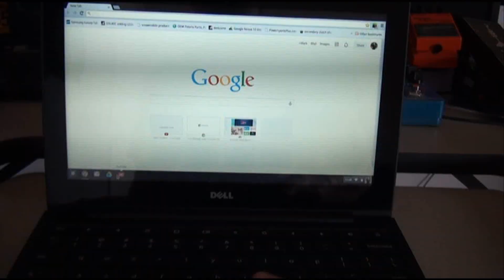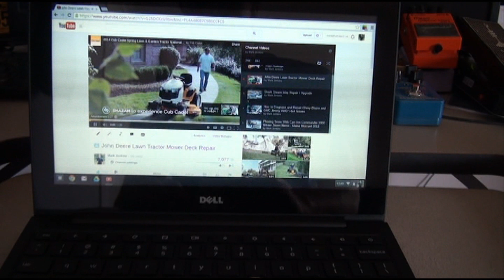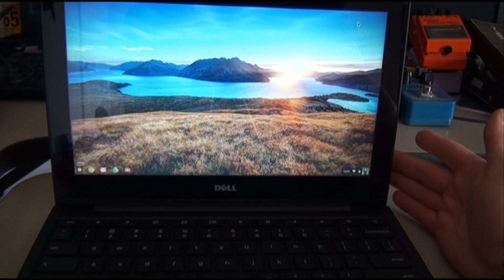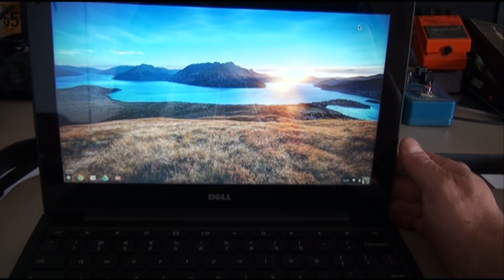Dell Chromebook 11 Initial Review - Google Chrome OS - Chromebook Review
Updated Performance Chromebook Options on Amazon
Dell Chromebook 11 Replacement Screen on Amazon
Dell Chromebook 11 Replacement Charger on Amazon

This video is meant to provide a quick look at the Dell 11" Chromebook.  I also provide some initial thoughts on these machines compared to the HP Chromebook as well as the Acer Chromebook (Samsung Chromebook).  The comments in this video are from the perspective of deploying these machines to students rather than from the perspective of an individual user.

Mark Jenkins is a participant in the Amazon Services LLC Associates Program, an affiliate advertising program designed to provide a means for sites to earn advertising fees by advertising and linking to Amazon.com